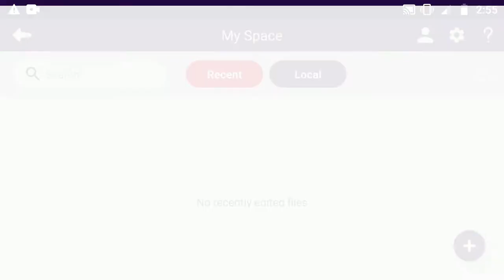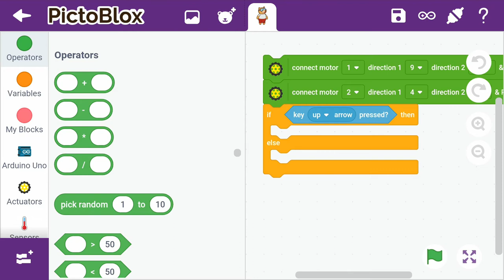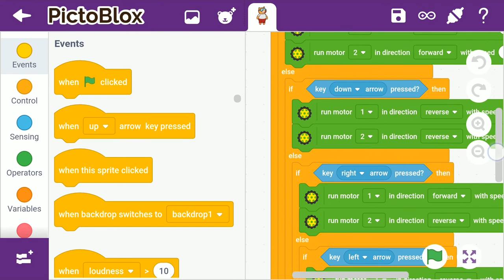Code and Control an Arduino Two-Wheel Drive Robot Using the PictoBlox Mobile App | DIY Projects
This video will show you how to make an Arduino two-wheel-drive robot or any other Arduino robot car built on an Arduino Uno board using an L293d Motor driver, an HC-05 Bluetooth Module, DC motors, and some mechanical components and code and control it in real-time using a Smartphone over Bluetooth via the PictoBlox mobile application.

What makes this Arudino two-wheel-drive robot different from others is the fact that you need not have a laptop to write its code; simply drag-and-drop a few code blocks and create a script anytime and anywhere on your Smartphone using the PictoBlox mobile app.